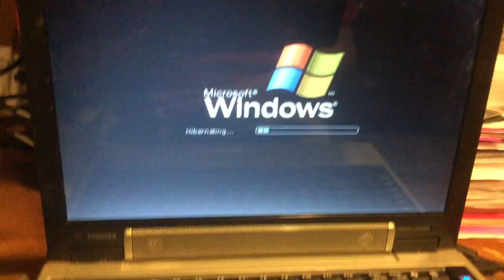jax car wash